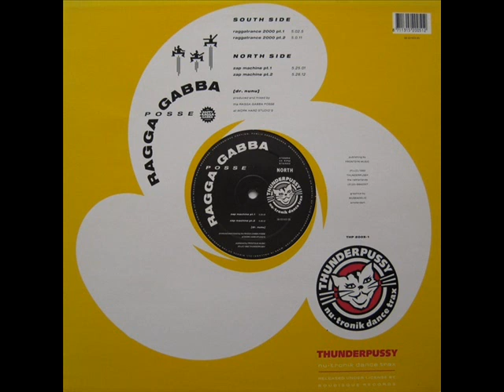Ragga Gabba Posse Zap Machine Pt 2